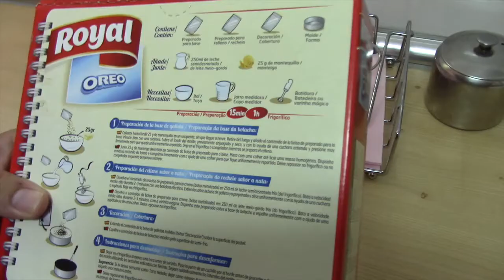SIN HORNO FáCIL Y RáPIDO/Belleza Couture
Hola corazones ♥️ hoy les traigo una súper receta fácil y rápida de hacer, una tarta de oreo fresquita y fría  para tomar en esta temporada, si quieres ver cómo lo hice, dale a play al vídeo. regálame un súper like!

SNAPACHAT belleza.couture